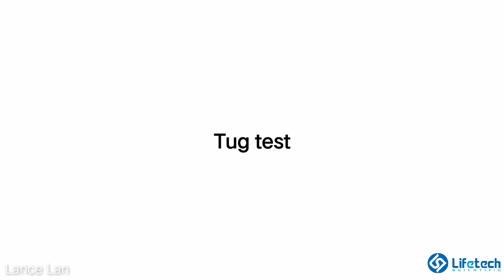LAAC with LAmbre in Shanghai Ruijin Hospital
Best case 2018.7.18